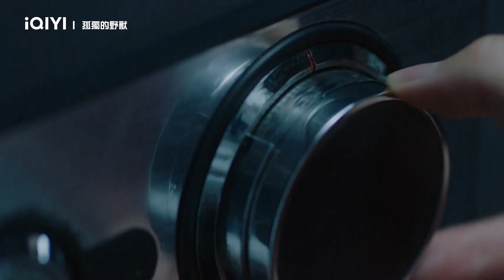《孤獨的野獸》EP4看點：初逢在兩個小時內解開了保險箱密碼 | 愛奇藝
領銜主演：畢雯珺

陸劇《孤獨的野獸》（2022）講述了在現代“都市叢林”中，各“野獸”們是如何從孤獨到相逢、從治癒他人到治癒自身的故事。 《孤獨的野獸》是由伍仁影視出品，英英鹿執導，畢雯珺（《墨白》）、朱正廷（《星河長明》）、孫伊涵（《雙鏡》）、張柏嘉（《獵罪圖鑒》）領銜主演的文藝青春實驗劇。線上看由iQIYI國際版APP及iQ.com播出。